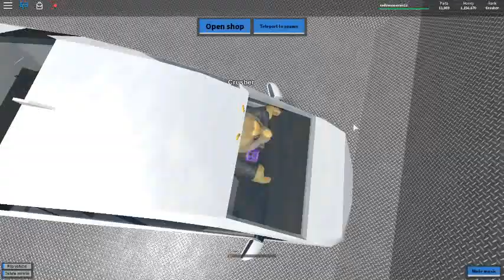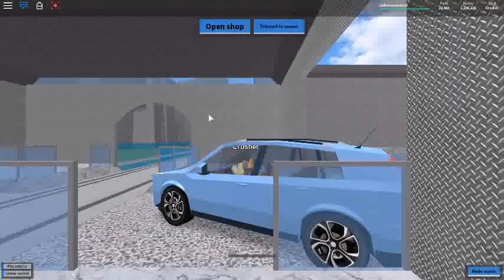roblox part 1 on PC